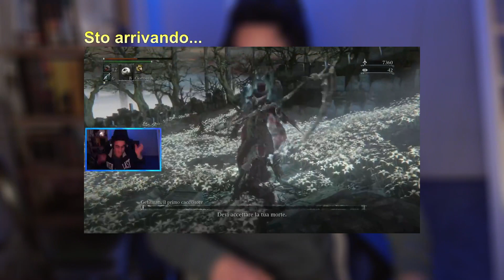Bloodborne ep. 18 - I Fallimenti Viventi